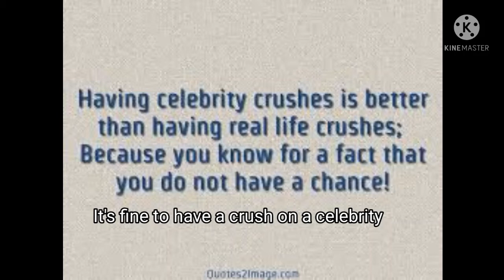Three's Company Episode Star Struck Proves Celebrity Crushes Don't Always Turn Out The Way You Want